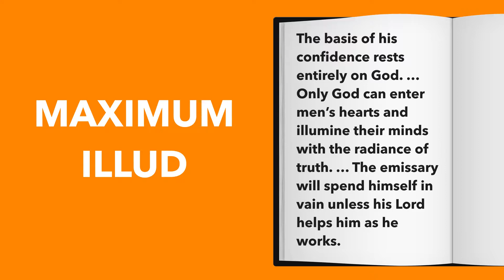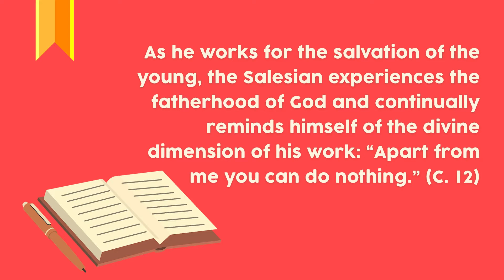October 21, 2019 Extraordinary Mission Month Daily Prayer Video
May God be the source of our confidence in proclaiming the Good News and bringing this to all parts of the world. This is the theme of this days reflection. May the MISSIONARY work of the Church be at work in us because we know that we are doing our part in the saving work of Christ.